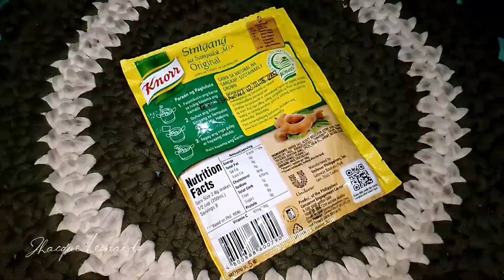SINIGANG NA IMELDA SA MISO ALA "JHACQUE"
Ingredients:
1) Imelda fish ½Kilo
2) Miso Paste ½Cup
3) Tomatoes 2pcs. Chopped
4) Siling pang sigang 4pcs.
5) Onion 1pcs. medium size
6) White Radish 2pcs. medium size Chopped
7) Sinigang mix, Solt, Betchin, Magic Sarap, Black Pepper, And fish sauce.
8) Bok Choy or Mustasa.

Thanks to
Audio Beats Official

How to cook sinigang na imelda sa miso
How to cook sinigang sa miso
How to cook sinigang na isda
How to cook sinigang